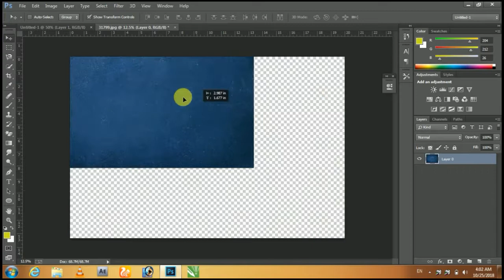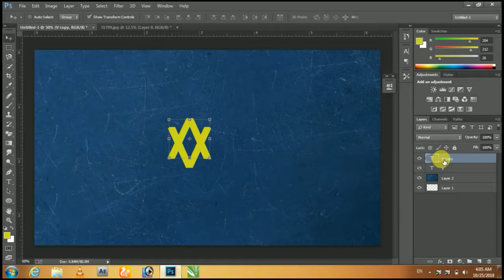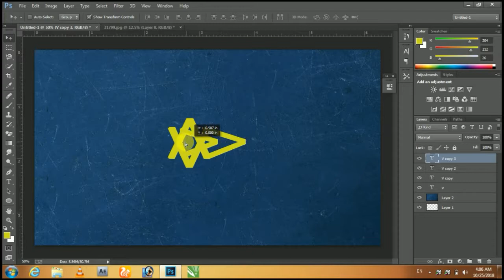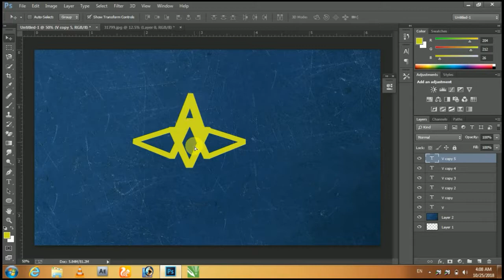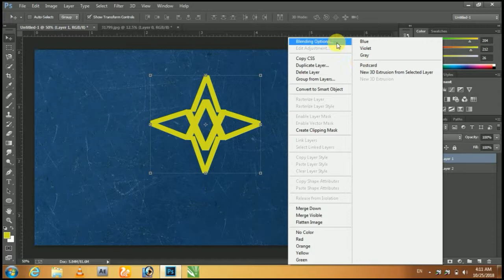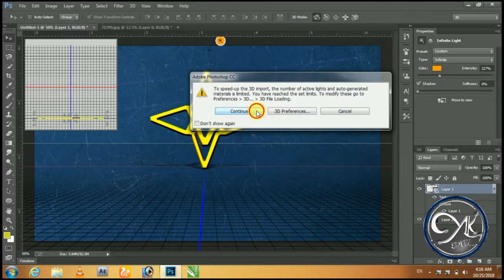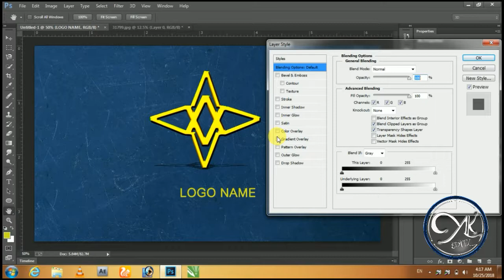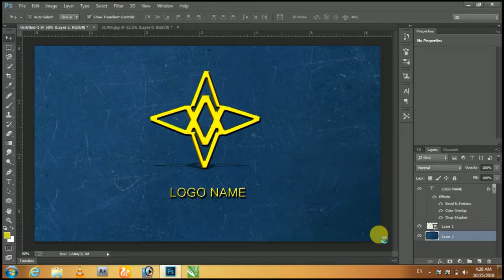Creative logo Design using letter ''V"//Easy photoshop tutorial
Hi every one I gonna show you new thing today.
How to make a creative logo Design letter "V" with Photoshop cc.